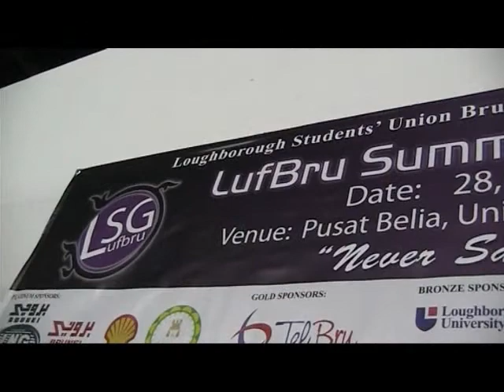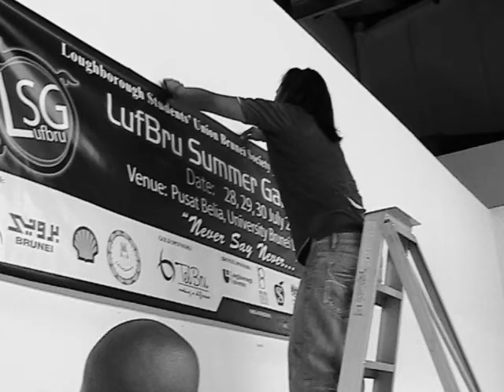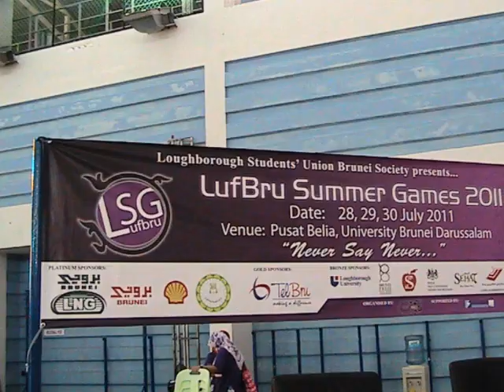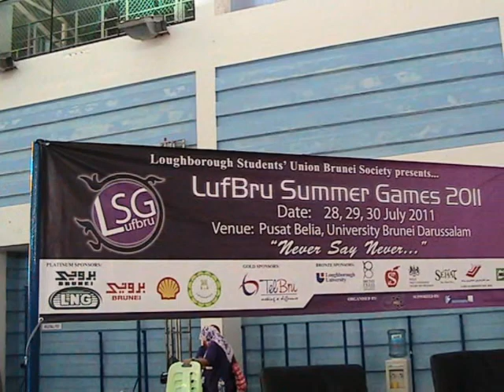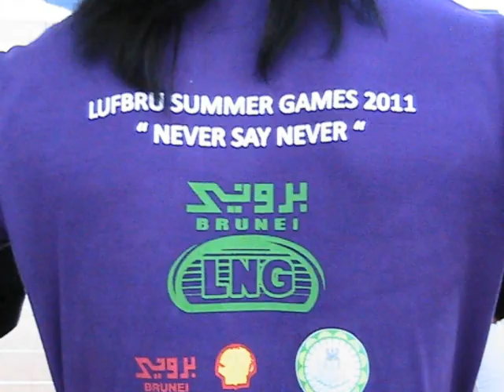The Making of 5th LSG 2011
5th LufBru Summer Games (28th,29th,30th July 2011)